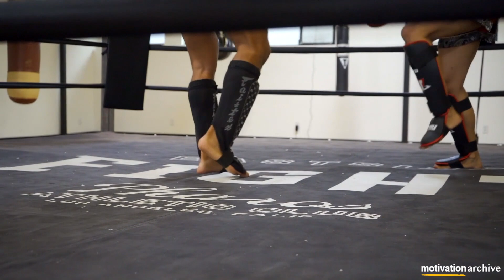FOCUS ON YOU - Best Motivation & Inspiration Speech Video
STOP WASTING YOUR TIME - Best Motivation & Inspiration Speech Video